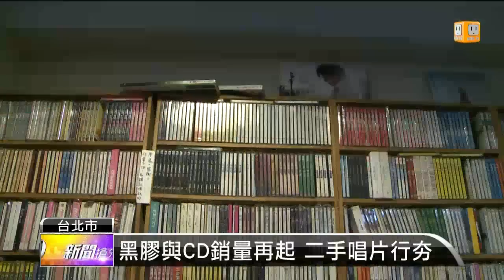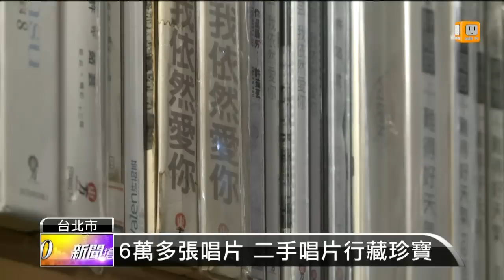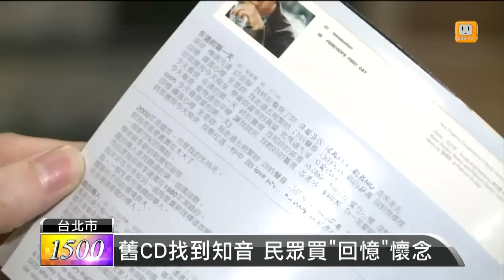【2014.05.10】黑膠與CD銷量再起 二手唱片行夯 -udn tv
大家聽歌的習慣改變了，唱片行也一家接一家關門。CD、跟老式的黑膠唱片，還是有死忠的支持者，因為他們認為：這樣才有聽音樂的感覺。也因此，二手CD蔚為風潮，光在台北市公館、西門町、和台北車站附近，就開了好幾家專賣店。完整內容 , FB , Twitter , G+